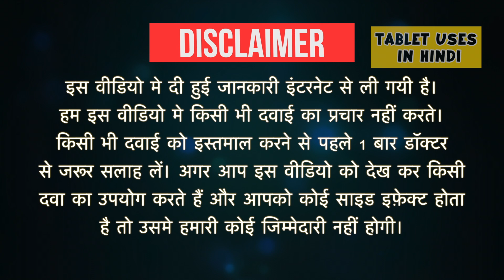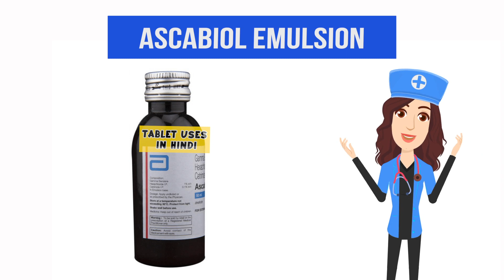Ascabiol Emulsion Uses in Hindi | खाज | Side Effects | Dose 💊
Ascabiol Emulsion Uses in Hindi | Side Effects | Dosage